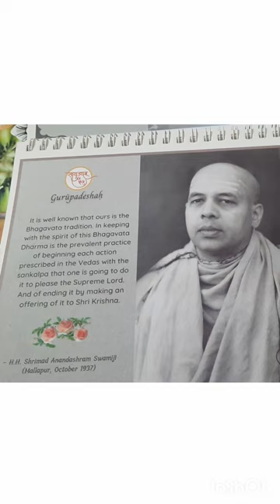. @Chandrama Bijur Y T.Shri Guru updesh By H H Shrimad Anandashram Swami.